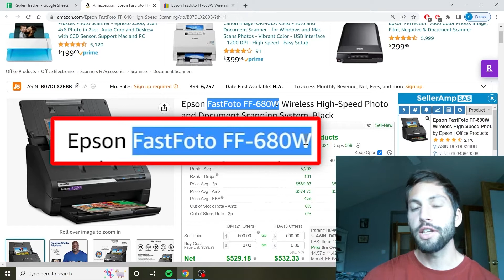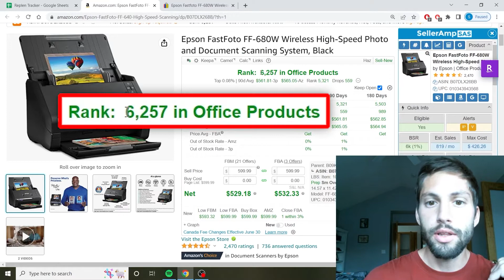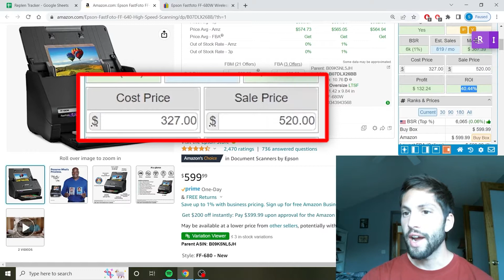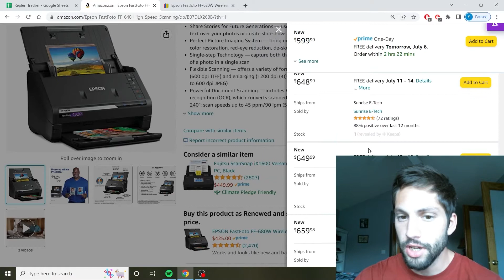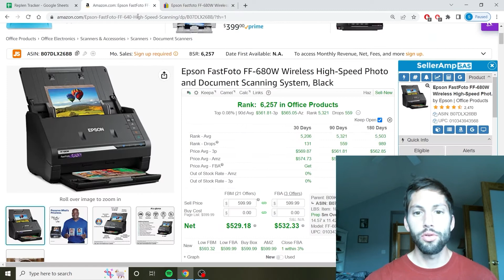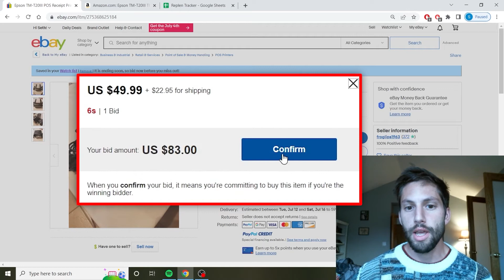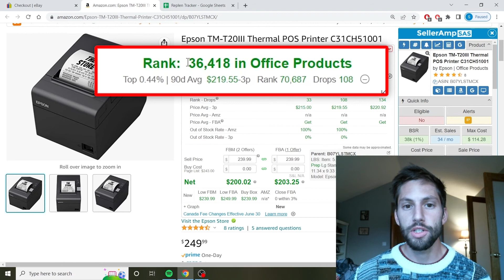How To Win eBay Auctions in 2022 | Bidding Tactics for eBay Auctions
This video shows tactics that I have used to make thousands of dollars purchasing from eBay auctions in order to resell back onto Amazon FBA.  I outline some of the ways that I maximize profit and minimize risk when purchasing from eBay auctions.

*HAVE YOU EVER SOLD EBAY TO AMAZON BEFORE?*

Want to learn how to start selling eBay to Amazon?  I've created a FREE mini-workshop and given FIVE products that will teach you how to get your foot in the door with this new way of making money online.  If you want more information check out the resources below:

0:00-0:09: Intro
0:10-3:07: Understanding the item that I am bidding on
 3:08-3:28: Revealing the auction listing
3:29-4:04: A realistic look at high-demand auctions
4:05-5:00: Intro to auction #2
5:01-6:19: Live auction thought process explained
6:19-7:01: Outro